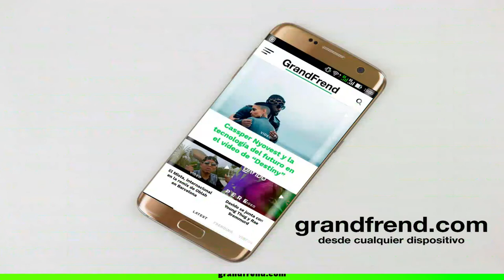Americanos en Bata - Fraudulento (con Dennis Carpio, Rocky Mama y Nene G)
Americanos en Bata interpretando "Fraudulento" con Dennis Carpio, Rocky Mama y Nene G, de "Americanos de Bata". 2020